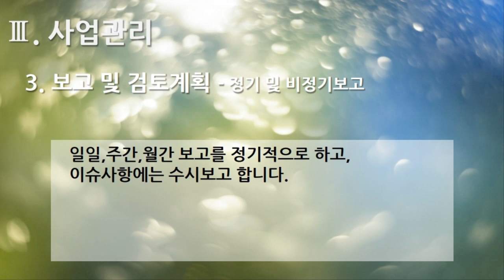[편집] 2부. 플랫폼 제안서(Platform Proposal) - 사업관리(Business Management) 3. 보고 및 검토계획 - 정기 및 비정기보고